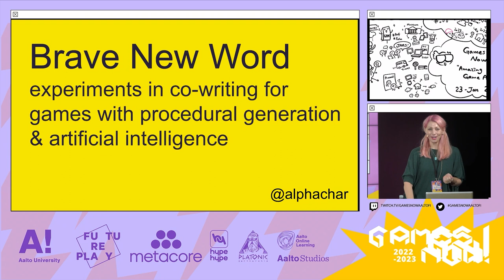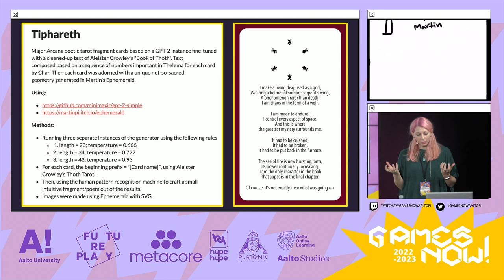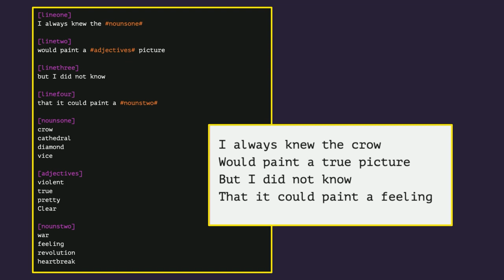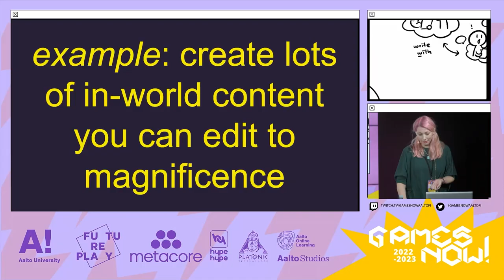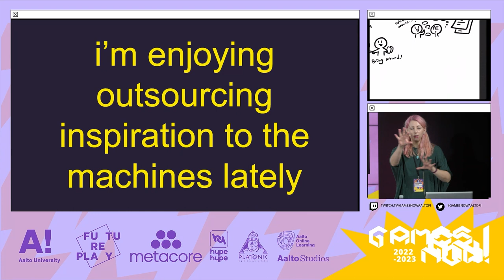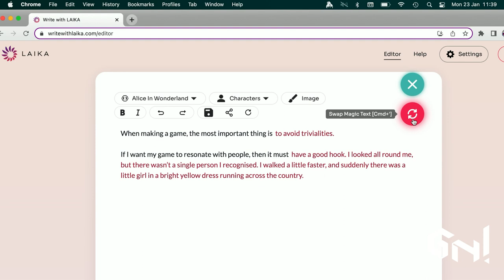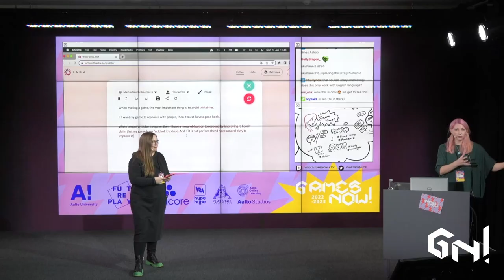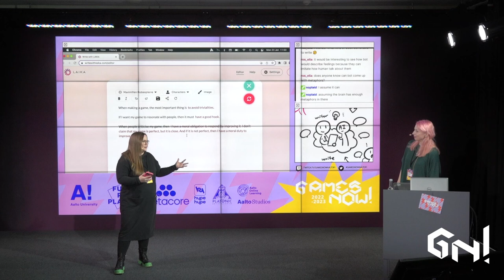Charlene Putney: Brave New Word: Co-Writing With Artificial Intelligence | Games Now!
This lecture was live streamed on 23rd January, 2023.

AI is becoming more mainstream – meaning there’s a whole new world of easy-to-use tools that writers and game developers can experiment with. In this talk, Charlene will introduce you to experimentation with AI and showcase a few different explorations you can try out to enhance your writing for games. The talk is finished by creating something together: a short piece co-authored by everyone in attendance.

Charlene Putney is an award-winning writer and teacher from Ireland. After working at Google and Facebook in management positions for almost a decade, she turned to the more creative side of tech and began writing for video games in 2013. Before moving to Denmark, she worked on Divinity: Original Sin 2 and story for the upcoming Baldur’s Gate 3. She’s currently setting up a start-up with her partner Martin Pichlmair to make machine learning more accessible to writers.

00:00 Introduction
00:32 About Charlene Putney
02:13 How the journey began?
03:56 Next step | Tarot Cards
07:18 Workshops for writers
07:56 Making of AI tool (also check tunguska.ai/games-now)
09:39 Procedural poetry with AI with martinpi.github.io
13:18 Train an AI on your own writing with writewithlaika.com
19:49 Creating depth in your characters
23:10 Sparking inspirations with Midjourney
27:43 Work together to write something unique!
33:09 Questions